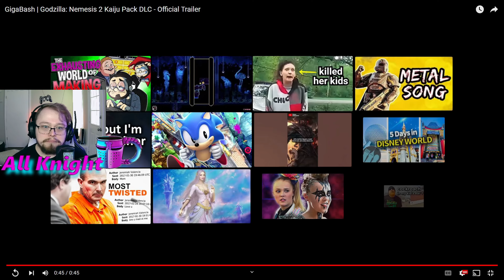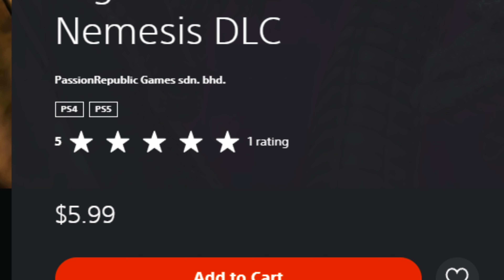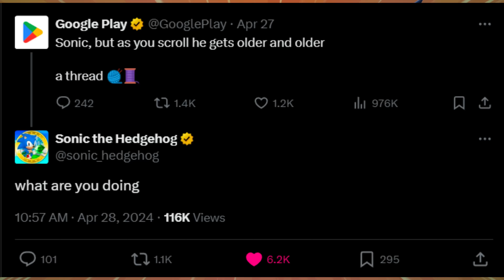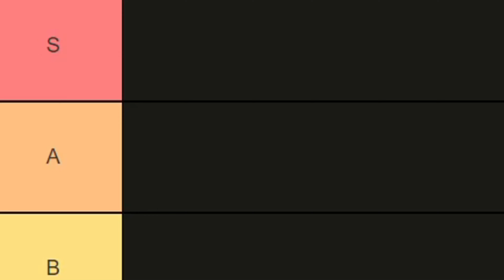The Gigabash Godzilla DLC Experience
WE FINALLY MADE IT Y'ALL

In Passion Republic's continued efforts to transform Gigabash into a true Toku Smash Bros, we finally have Godzilla's long time rival King Ghidorah, and an old school foe Hedorah, added to the roster.

How do they stack up? Is this worth your $6? What monsters does this open the door for in the future?

QUIT READING AND GET TO WATCHING YOU BEAUTIFUL BABY

I'm on Threads!